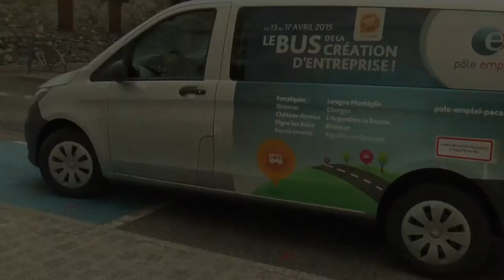CHEFFES ! (bande-annonce)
Reportage grand format sur l'entrepreneuriat féminin leader en région PACA. Pourquoi les femmes créent-elles plus en PACA qu'ailleurs en France ? Partageons la formule gagnante pour faire des émules à travers le pays et rendre leur sourire aux femmes.
Une production les films de la garrigue